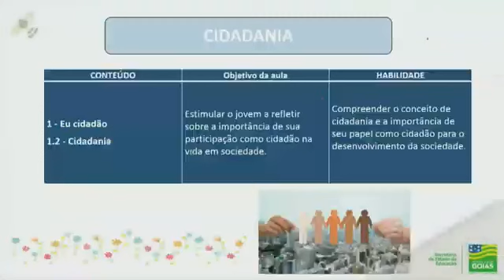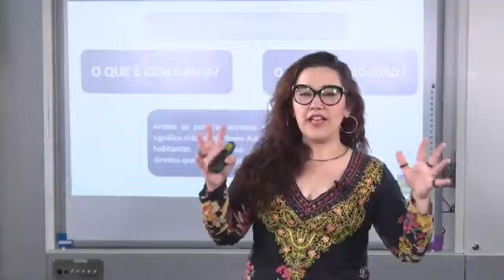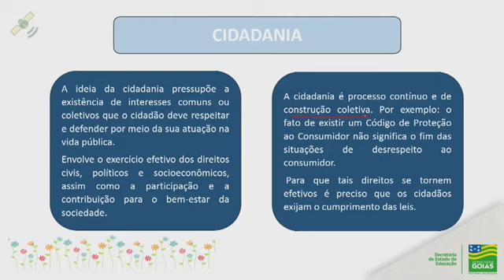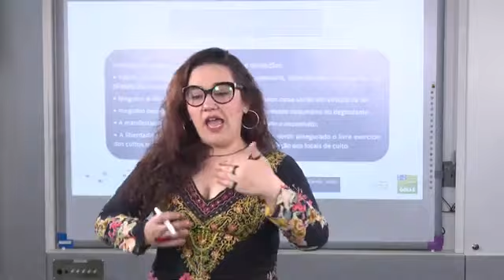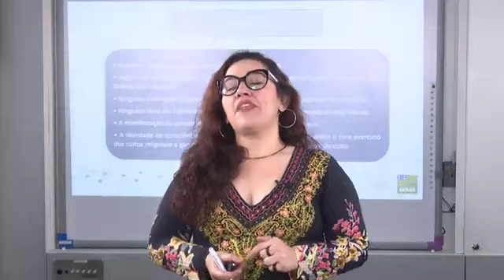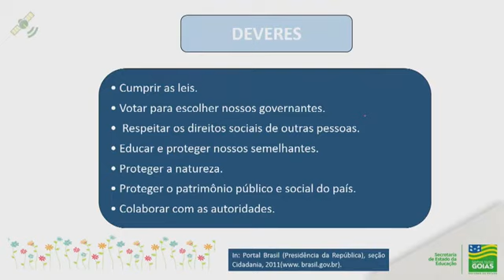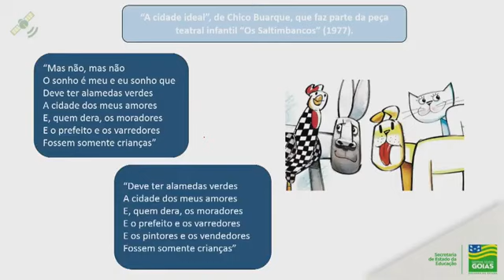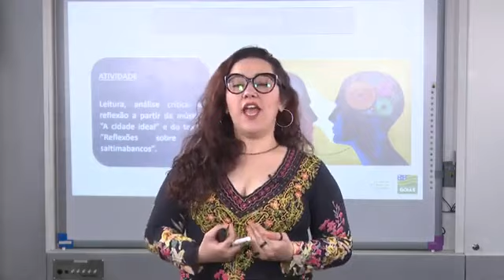1ª série | MUNDO DO TRABALHO | Sexta-feira - 20/08/2021